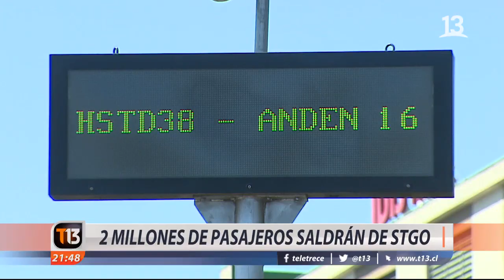2 millones de pasajeros saldrán de Santiago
Dos millones de pasajeros saldrán este fin de semana desde los terminales de Santiago y más de 540 mil vehículos particulares harán lo mismo. Para eso ya se dispusieron medidas de contingencia y habrá horarios en que el peaje será más barato y en que se habilitarán pistas 3x.